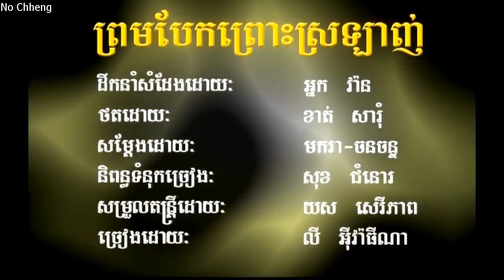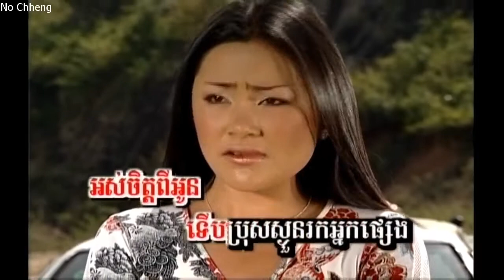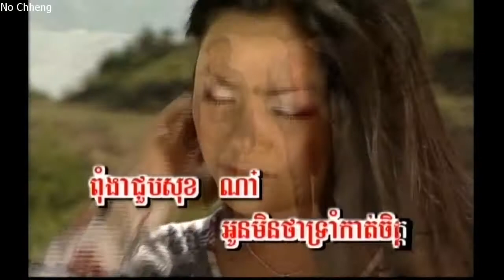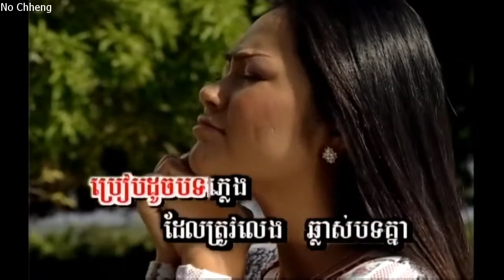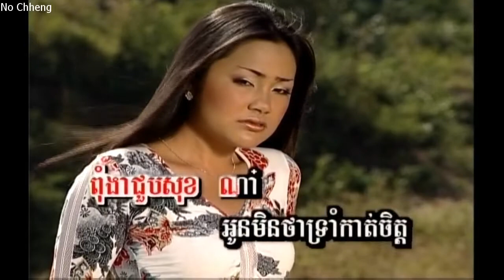ព្រមបែកព្រោះស្រឡាញ់ លី អ៊ីវ៉ាធីណា Prom biak prus srolanh